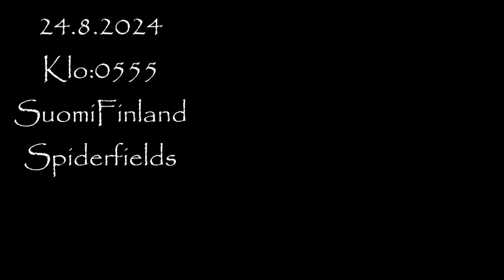Spiderfield 24082024 Holopainen